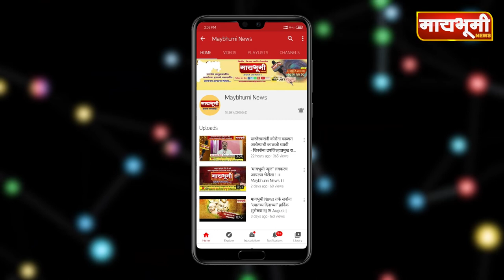खडकवाडी येथे सभापती दाते यांचे हस्ते कोरोना योध्यांचा सन्मान....